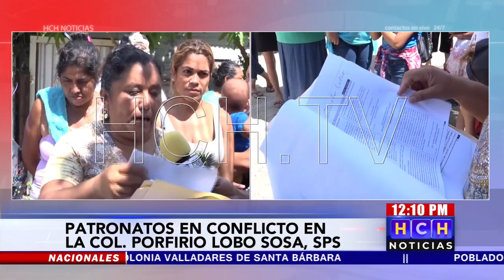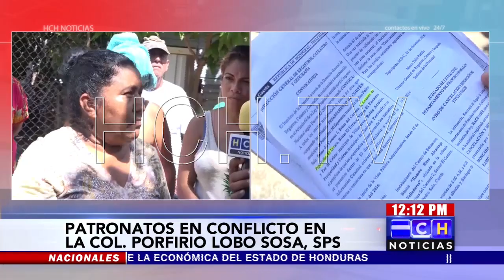¡Patronatos confrontados! por escrituras de terrenos en col. Lomas de "Pepe" Lobo